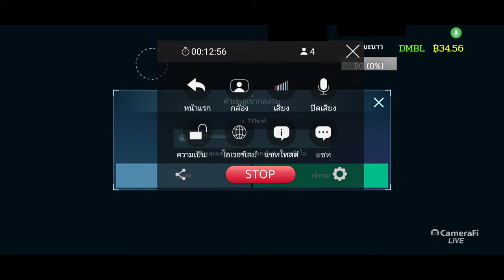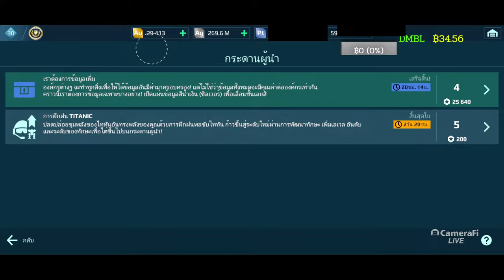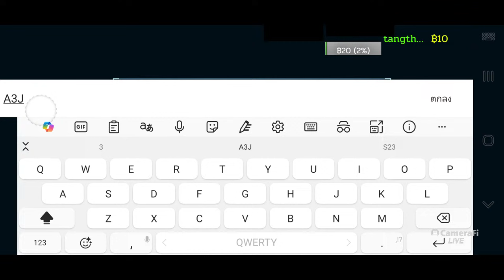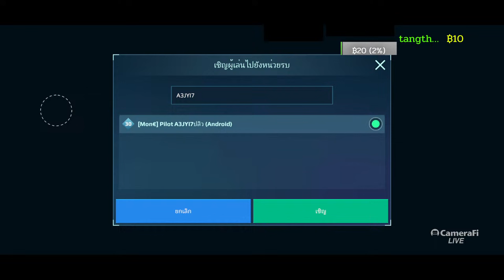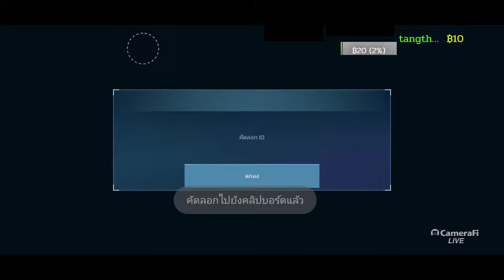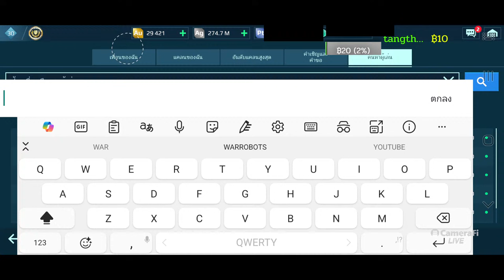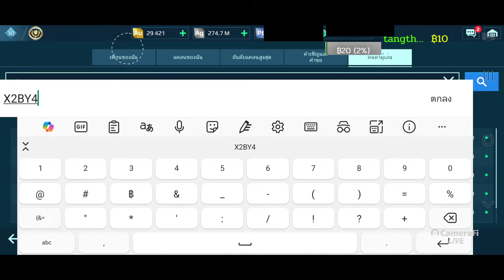สไนเปอร์​ สุดคุ้ม War​ Robots​ 2024 warrobots​ rungch​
ลิ้งค์​ โดเนท ขึ้นจอ
ลิ้งค์สมัครสมาชิก FC vip เพียงเดือนละ20บาทเท่านั้น ⏬
หรือสนับสนุนรายการได้ที่⏬
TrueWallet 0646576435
บันชี กสิกรไทย เลขบันชี 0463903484
ชื่อบันชี สุนันท์ ปานทอง
ช่วยเป็นกำลังใจให้ด้วยนะครับ🥰🙏
War Robots Download for Free